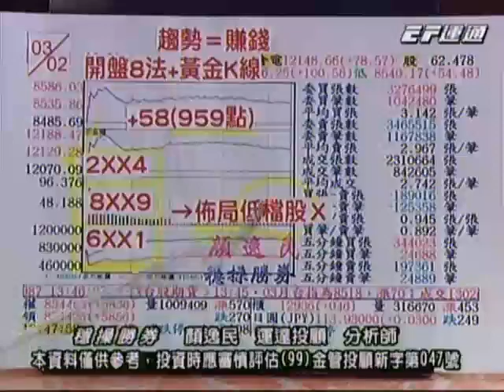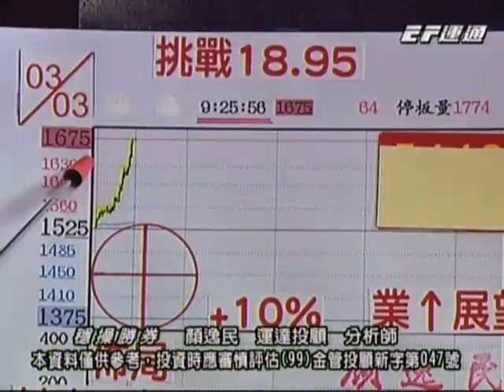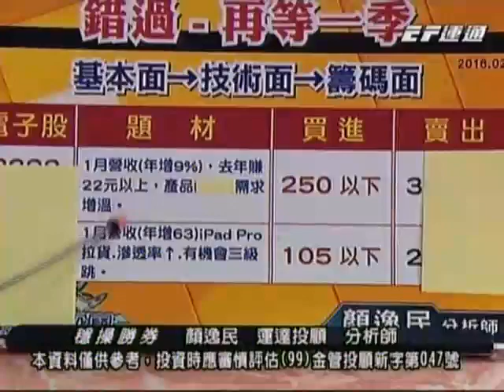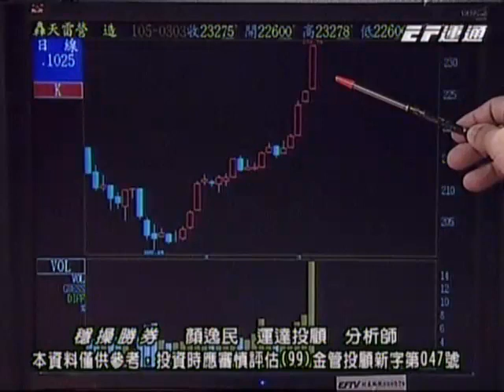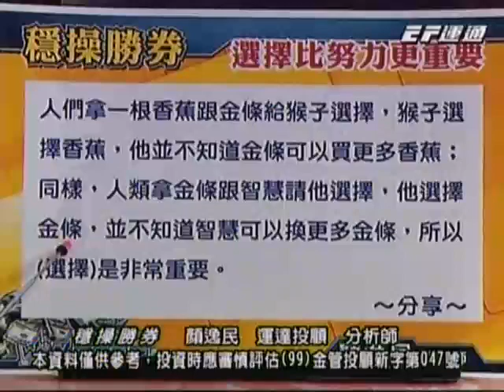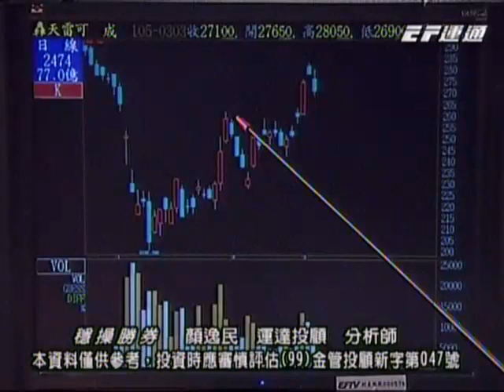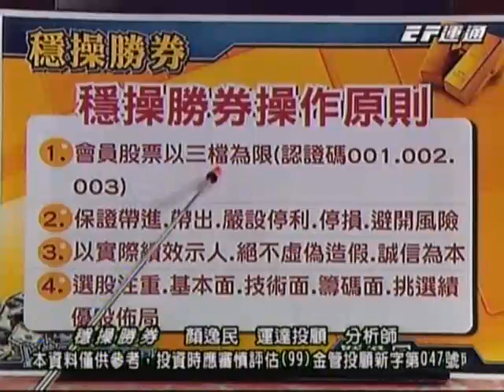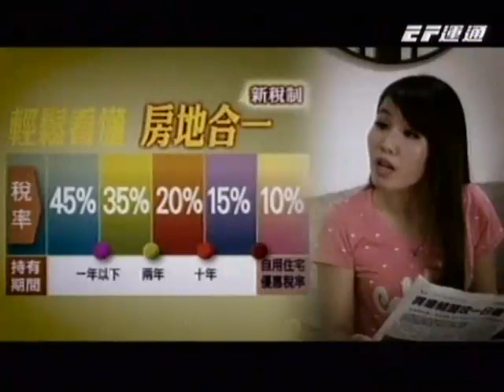20160304 0000 顏逸民 穩操勝券